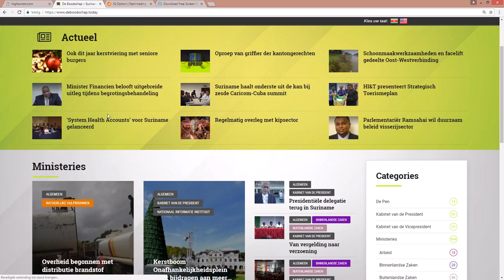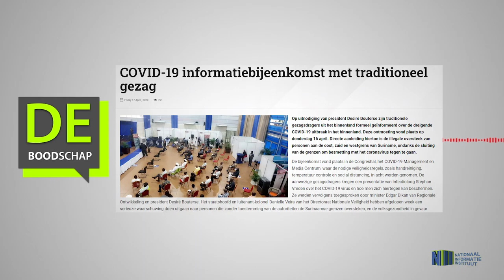COVID-19 INFORMATIEBIJEENKOMST MET TRADITIONEEL GEZAG